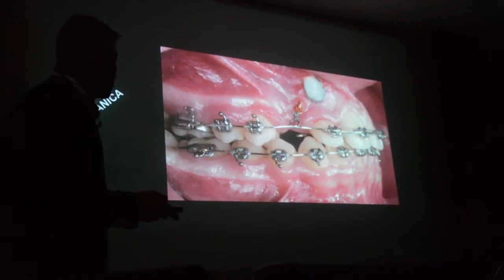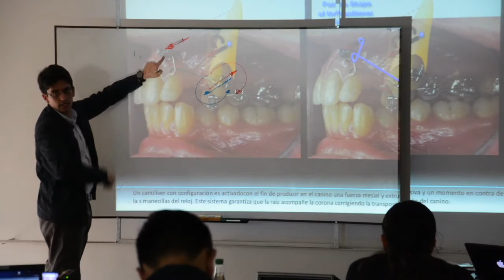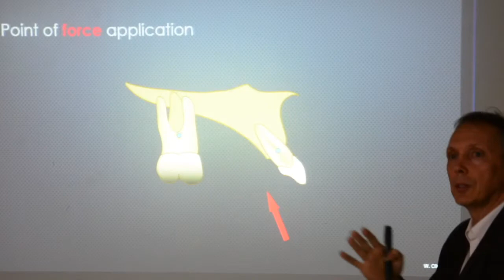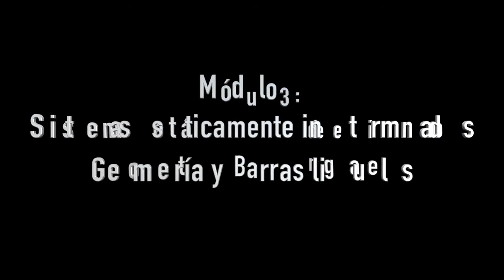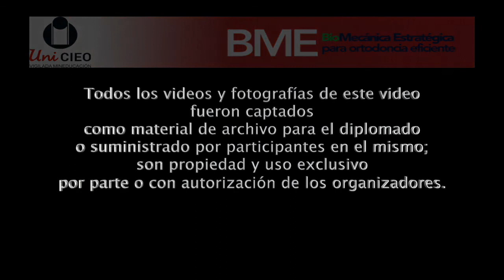BME Colombia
Biomechanics course in Colombia with Dr. Elsa Arango